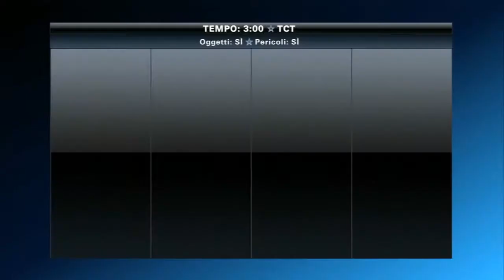Playstation All-Stars Battle Royale - Tu Sia Maledetto Skracios!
Insulti, Insulti ed ancora Insulti.. Get Ready for the Royal Rumble!! XD